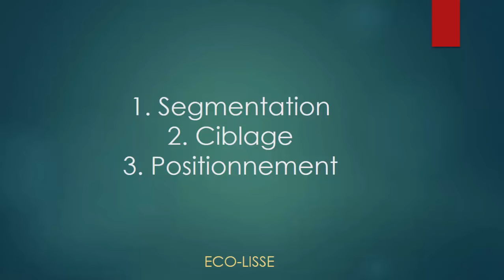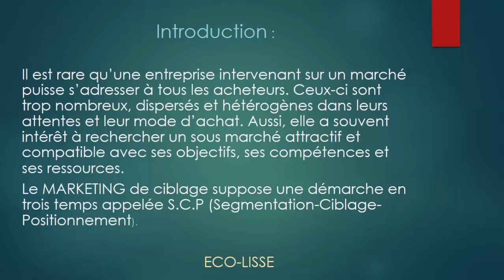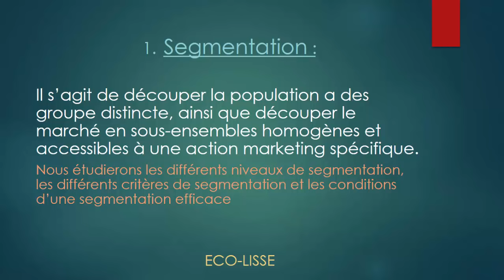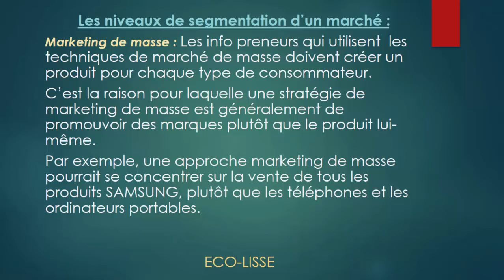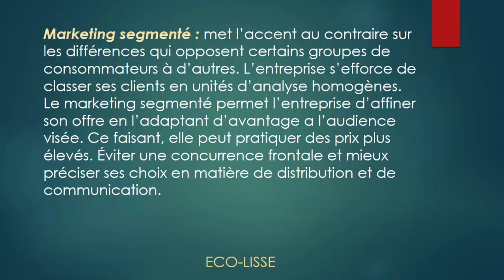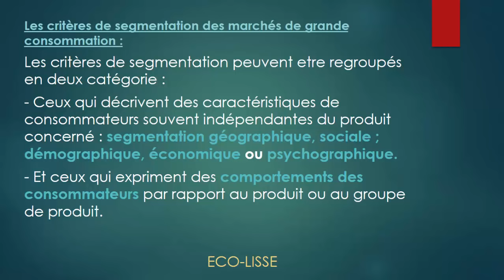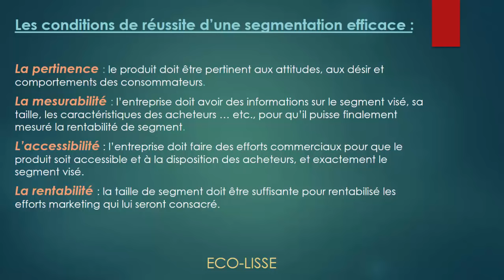Marketing s3 : Segmentation